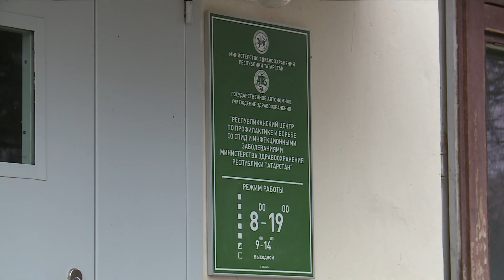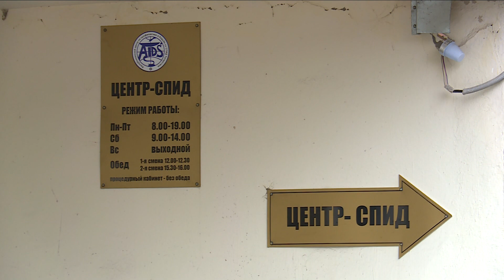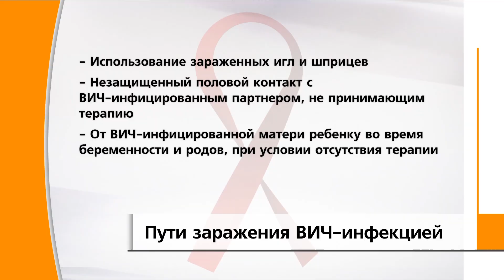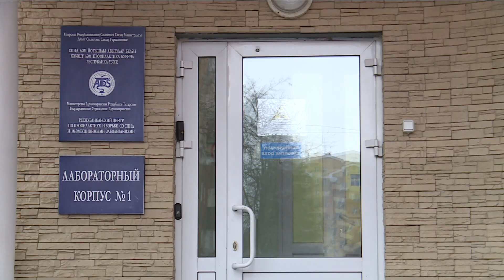В Казани резко увеличилось число людей, сдающих анонимные тесты на ВИЧ